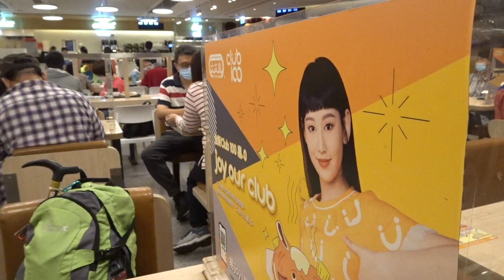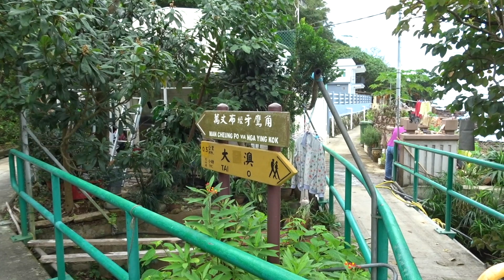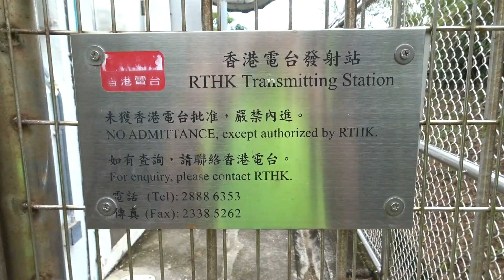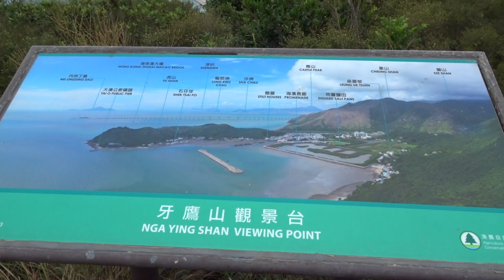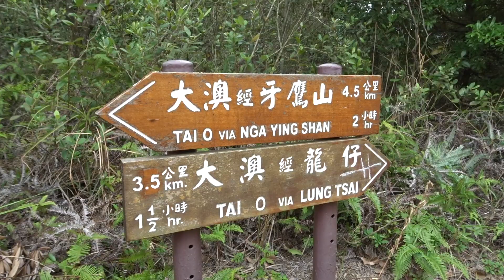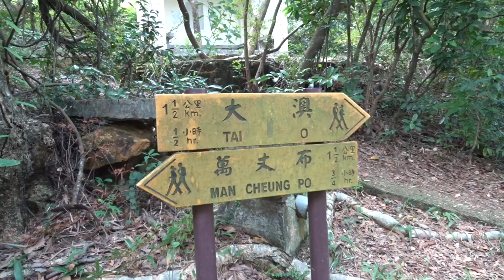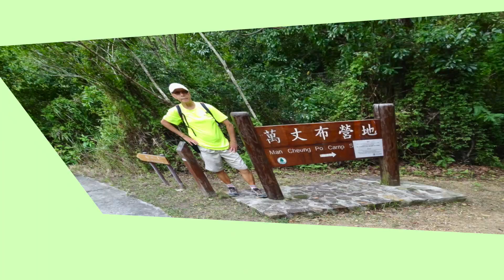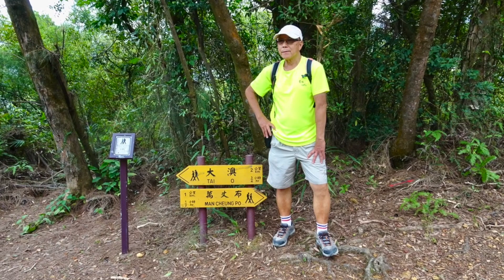登牙鷹山，賞水鄉美景 10 11 2022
大澳水鄉、牙鷹山、龍仔悟園

更正：從牙鷹山觀景台下望，見大澳鹽田「遺址」，手快快寫咗遺「趾」，有d似遺失腳趾意思，真攪笑。